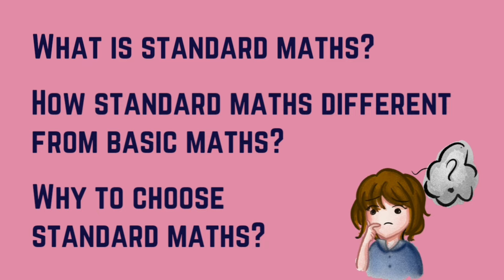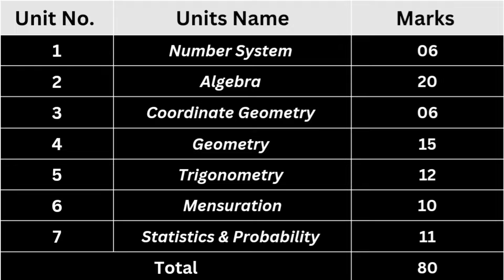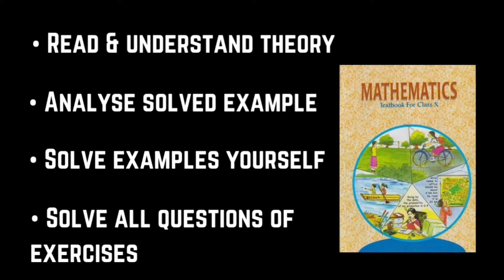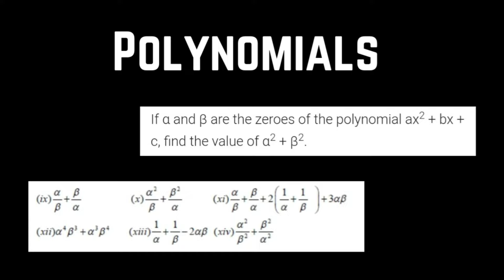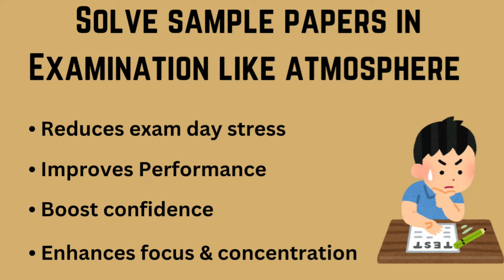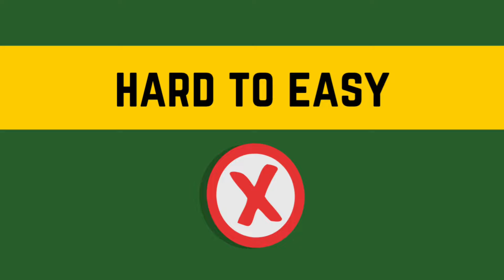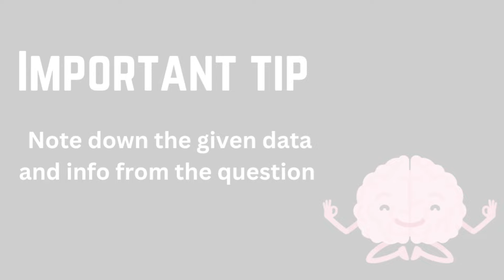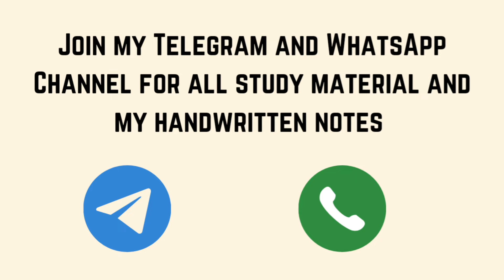Class 10 Standard Maths Strategy 📚 | Score 95% + in CBSE Board Exams 🔥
Get ready to score 95%+ in CBSE Board Exams with our amazing strategy.

Master the syllabus, overcome exam anxiety, and achieve exceptional results!

What to expect:
- Understand the syllabus
- Resources to follow

Watch now and transform your maths scores!

strategy to score 95% in boards
best maths notes for class 10th
best timetable for class 10 maths
best mathe strategy for class 10
how to score high in maths
How I Scored 95% in Maths in Class 10th
Maths Strategy to Score 95%
class 10 maths strategy to score 95%
how to score good marks in maths boards class 10
Class 10 Standard Maths Strategy
study motivation
Class 10th standard maths paper
Class 10th standard maths preparation
how to score good marks in maths boards exam
maths boards exam tips
cbse class 10 maths
maths revision
maths cbse exam
class 10th maths
class 10th maths strategy
maths strategy
maths board exam
maths paper strategy class 10th
class 10th strategy maths
maths board strategy
maths class 10th last minute strategy
time management
class 10 best time table
study motivation
boards 2025
Chapterwise Blueprint Class 10th
Chapterwise Blueprint maths
Chapterwise Weightage maths
Chapterwise Weightage maths class 10th
Class 10th Chapterwise Weightage
Class 10th maths Chapterwise Weightage
basic maths
standard maths
basic vs standard maths
basic maths vs standard maths class 10
cbse class 10 basic maths vs standard maths
cbse class 10th basic maths vs standard
basic maths vs standard maths cbse 10th
basic maths or standard maths
basic maths and standard maths